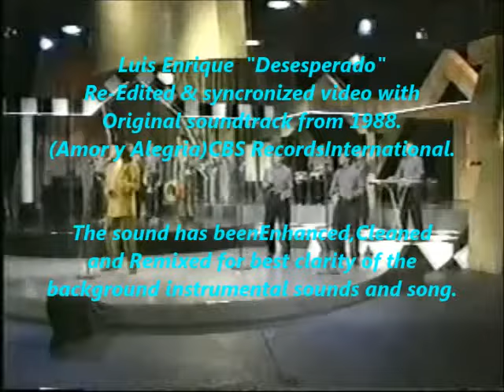Luis Enrique _ Desesperado 1988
Luis Enrique Mejía López1 (n. Somoto, Nicaragua, 28 de septiembre de 1962) mejor conocido como Luis Enrique, el Príncipe de la salsa es un reconocido intérprete, músico, compositor y productor de origen nicaragüense que ha desarrollado una exitosa carrera musical en los ritmos de salsa, pop y jazz. Actualmente es coach de la versión peruana de The Voice.Otro de los momentos que fueron importantes en mi carrera fue la llegada, en 1988, a Puerto Rico", rememora.
En esta tierra graba la segunda producción titulada "Amor Y Alegría", con éxitos inmediatos como  "Desesperado"  "  Tú No Le Amas, Le Temes", "Que Será de Tí" y "Compréndelo". Desde allí la carrera de Luis Enrique gana solidez y sus nuevos discos se convirtieron en números uno en ventas: "Mi Mundo" (Arraso en los Premios Lo Nuestro, 1990); "Luces Del Alma" (álbum nominado para el Grammy en 1990); "Una Historia Diferente" (1991); "En Vivo" (Grabado en vivo en el anfiteatro de los estudios Universal en Los Ángeles); "Dilema" (1993) y "Luis Enrique" (última producción en los 90s, que incluye la famosa canción, Así Es La Vida).
Nace en Somoto-Nicaragua, proveniente de una familia de artistas muy reconocidos a nivel internacional, principalmente en el ámbito de la música. Hijo de Francisco Luis Mejía Godoy y sobrino de los famosos cantaautores nicaragüenses; Luis Enrique Mejía Godoy y Carlos Mejía Godoy.

Luis Enrique se ha hecho famoso, en Latinoamérica y en el mundo, por cantar en el género salsa. Fue uno de los artistas más populares de los años 80 y 90.

Mejor conocido por su estilo de salsa romántica, Luis Enrique, ha ganado varios discos de oro y platino, tres (3) Grammy Latino, un (1) Grammy americano, cuatro (4) Latin Billboards, tres (3) premios Lo Nuestro, dos (2) premios Ronda, así como el reconocimiento de los Premios Huaco, TV y Novelas, Aplausos, ACE y ASCAP
Su talento también brilló en producciones de otras estrellas como «Abriendo Puertas», el disco de Gloria Estefan donde interpretó instrumentos de percusión del clásico «Mi Tierra». "De hecho, en ese tema, el primer sencillo y gran éxito de ese CD, tuve el placer de realizar la introducción con las tumbadoras.", dijo

(Background history in English.)Luis Enrique Mejía López (born September 28, 1962) is a Nicaraguan singer and composer. He attended La Serna High School in Whittier, CA. He started his career in the late 1980s and achieved success in the 1990s earning the title "El Príncipe de la Salsa" (The Prince of Salsa). He was one of the leading pioneers that led to the salsa romántica movement in the 1980s. Enrique has received two Grammy Award-nomination for "Best Tropical Latin Performance" for album Luces del Alma and his song Amiga. He performed and recorded with salsa romántica group Sensation 85, which also included La Palabra and Nestor Torres. In 2009, his album, Ciclos, was nominated for numerous Latin Grammy Awards, his biggest breakthrough in over a decade. The album won the Grammy Award for Best Tropical Latin Album